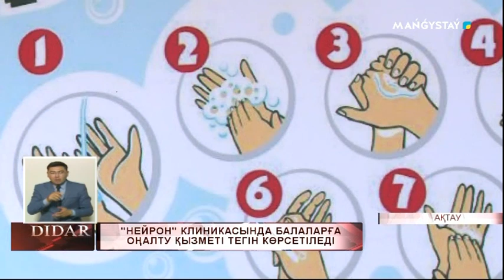"Нейрон" клиникасында балаларға оңалту қызметі тегін көрсетіледі